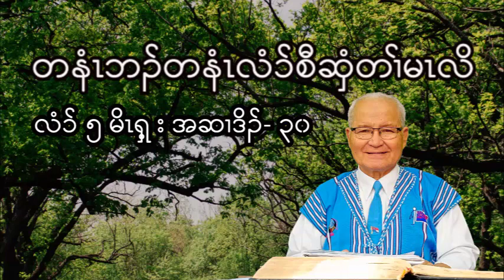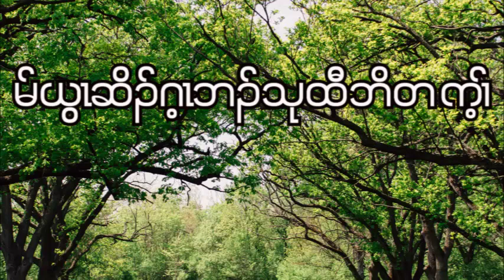Deuteronomy : Chapter - 30 ( March - 2 - 2023 ) Daily Chapter Bible Study